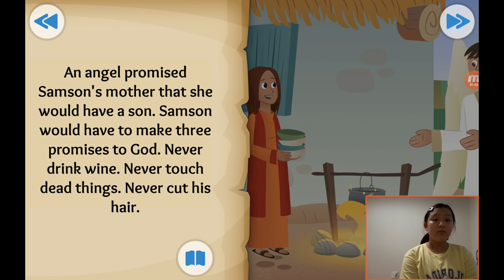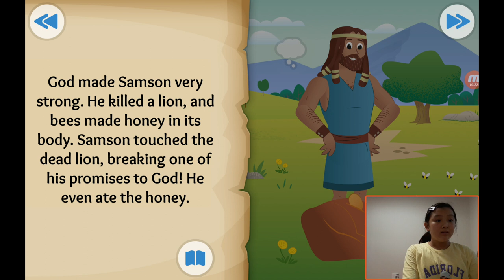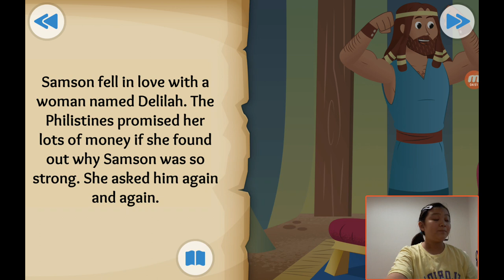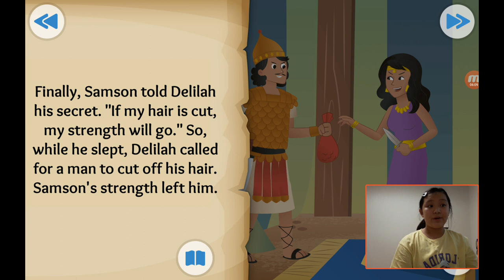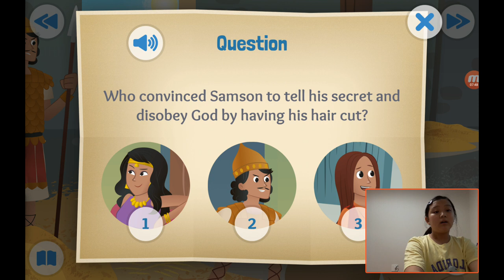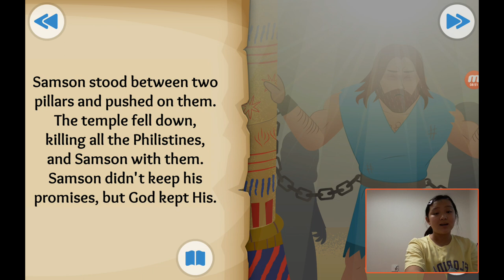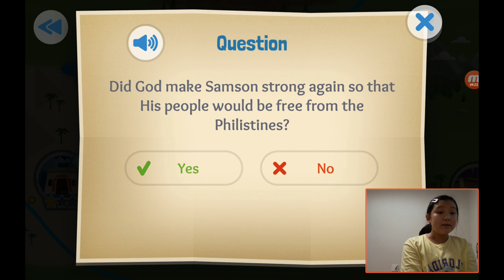‹TBP Kids› 어린이영어성경：12 A Hairy Tale about Samson in Judges 13